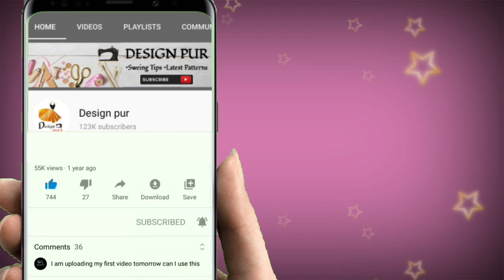Latest blouse design, princesscut, latestblouse, easy,blouse, marriage blouse design, #designpur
1. Back neck blouse design
2. Back neck blouse design cutting and stitching
3. Simple easy method blouse design cutting and stitching
4. Beautiful back neck blouse design
5. New letest back neck blouse design
6. Sleeve blouse design cutting and stitching
7. Beautiful sleeve blouse design
8. Gale ka blouse design
9. Letest sleeve blouse design
10. Designpur